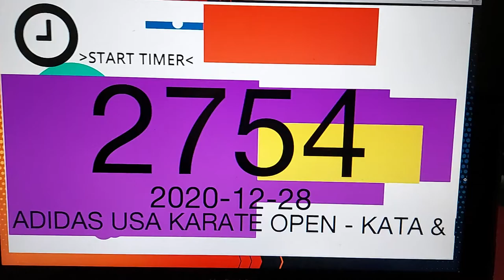Bassai Dai Fayrouz Ahmed ADIDAS USA KARATE OPEN - KATA & KUMITE - RANKED EVENT Video 1